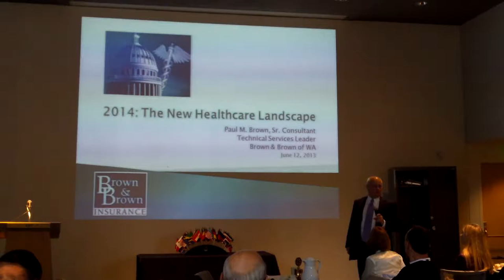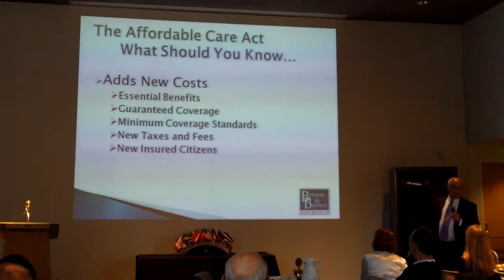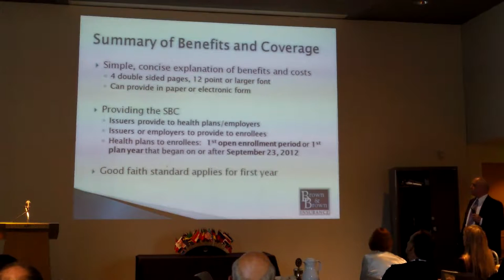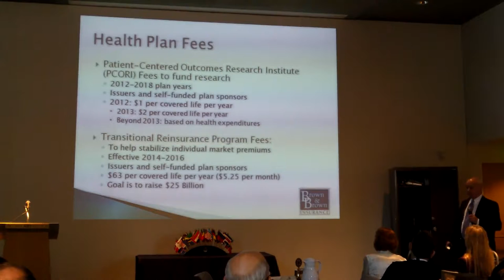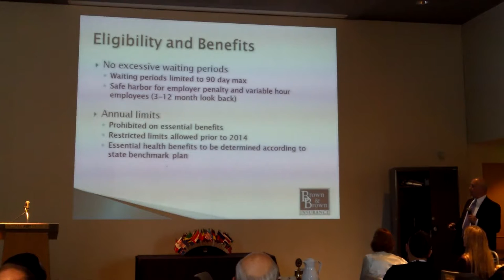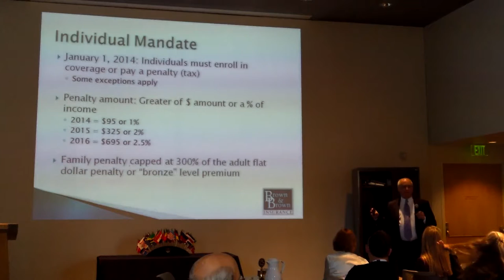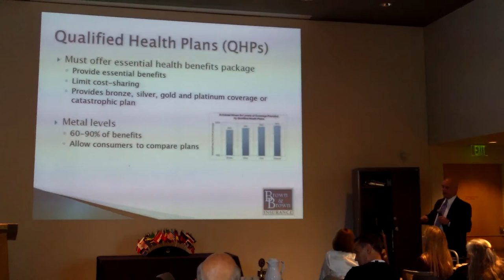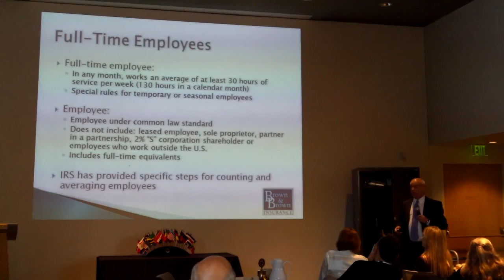Fred Brown - The New Healthcare Landscape